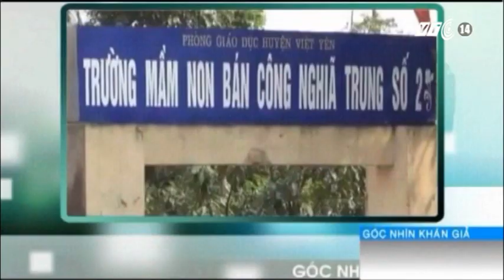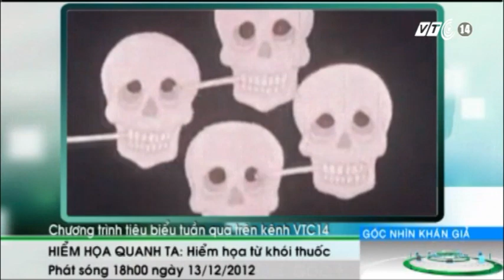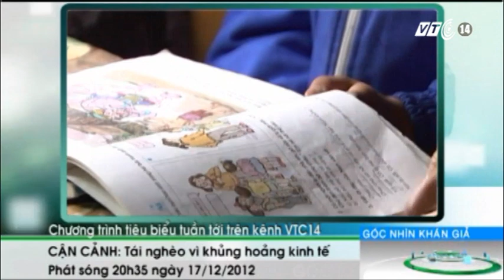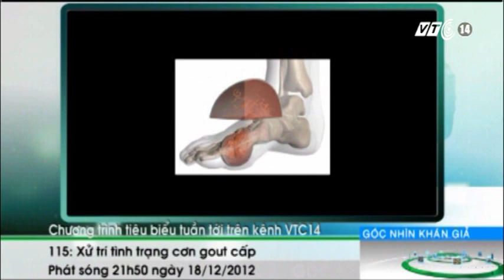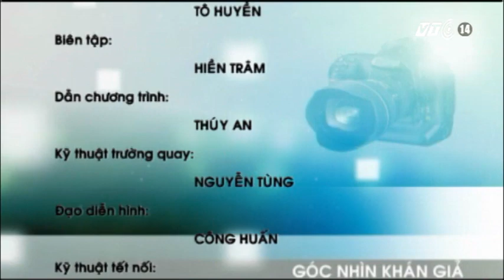VTC14_Góc nhìn khán giả _16.12.2012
- Clip vụ TNGT xảy ra chiều ngày 9/12 , giữa một xe máy và một xe tải khiến 2 người bị thương nặng.
- Hình ảnh về sự tàn phá của xe tải trên đường Nguyễn Du thuộc thị xã Bình Long, tỉnh Bình Phước .
- Phong trào hiến đất làm đường ở xã Nam Dong, huyện Cư Jút, tỉnh Đắk Nông